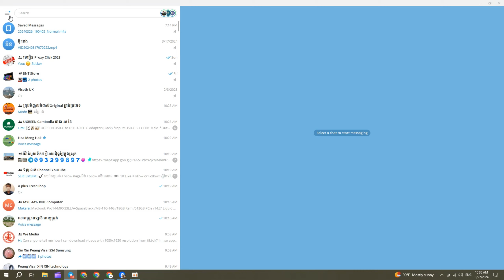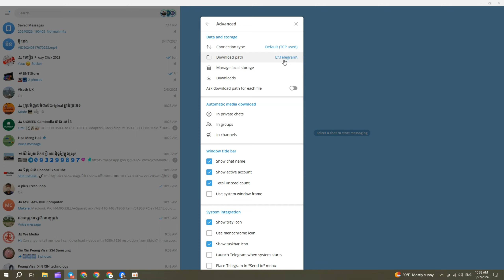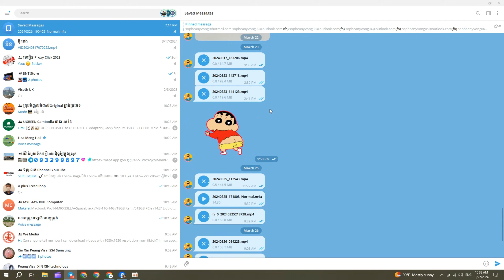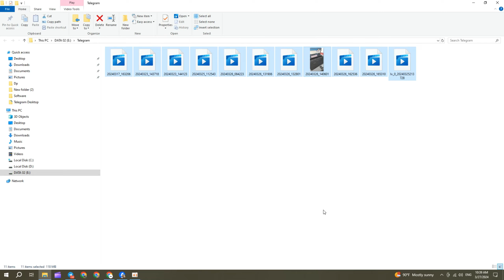How to Enable AutoSave Telegram on PC Windows.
សួស្ដីបងៗ វីដេអូនេះខ្ញុំនឹងបង្ហាញបងៗ អំពីរបៀបនៃការដាក់អោយកម្មវិធី​ Telegram នៅលើកុំព្យូទ័រ​ Download File ផ្សេងៗអូតូម៉ាទិច សូមទស្សនាវីដេអូនេះរហូតដល់ចប់ សូមអរគុណ! , Hello everyone this videos I show you about how to setting autosave file in Telegram to custom folder let's see the videos, Thank you for watching this videos I hope this videos can help you to solve your problem see you in the next videos! Bye!!!